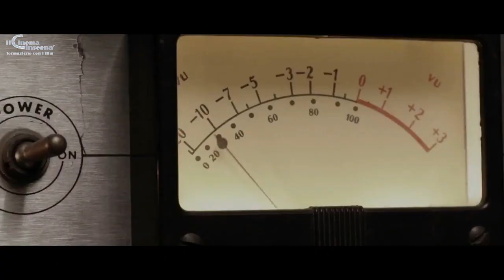Ti auguro tempo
Ti auguro tempo per divertirti e per ridere; se lo impiegherai bene, potrai ricavarne qualcosa.
Ti auguro tempo per il tuo Fare e il tuo Pensare, non solo per te stesso, ma anche per donarlo agli altri.
Ti auguro tempo, non per affrettarti e correre, ma tempo per essere contento.
Ti auguro tempo, non soltanto per trascorrerlo; ti auguro tempo perché te ne resti.
Ti auguro tempo per stupirti e tempo per fidarti e non soltanto per guardarlo sull’orologio.
Ti auguro tempo, per sperare nuovamente e per amare. Non ha più senso rimandare.
Ti auguro tempo per trovare te stesso, per vivere ogni tuo giorno, ogni tua ora come un dono.
Ti auguro tempo anche per perdonare.
Ti auguro di avere tempo, tempo per la vita.

Elli Michler